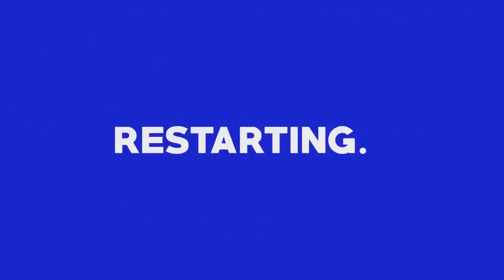#37 Removal Blackheads Extractions Treatment, 𝑨cne 𝑻reatment, 09112019 part 3